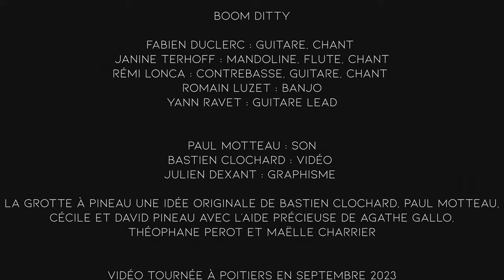La grotte à Pineau #31 - Boom Ditty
00:00 In Blue
4:47 Children's eyes
10:24 Gustav
16:22 In Other Ways
16:22 I Don't Care
16:22 Summertime

Fabien Duclerc : Guitare, Chant
Janine Terhoff : Mandoline, Flute, Chant
Rémi Lonca : Contrebasse, Guitare, Chant
Romain Luzet : Banjo
Yann Ravet : Guitare Lead

Paul Motteau : son
Bastien Clochard : vidéo
Julien Dexant : graphisme

Vidéo tournée à Poitiers en septembre 2023